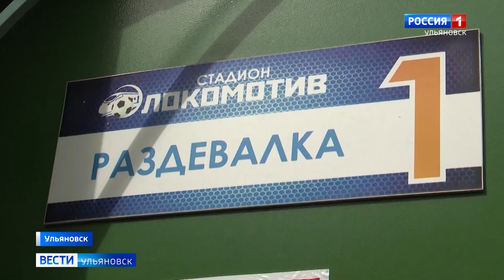Ульяновск отметил День детского футбола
Ульяновск присоединился ко Всемирному дню детского футбола. В городе прошли матчи очередного тура Юношеской футбольной лиги. За сохранение лидерской позиции Ульяновске прошли матчи очередного тура Юношеской футбольной лиги. За сохранение лидерской позиции в турнирной таблице "Волга" сразилась с командой из Челябинска.